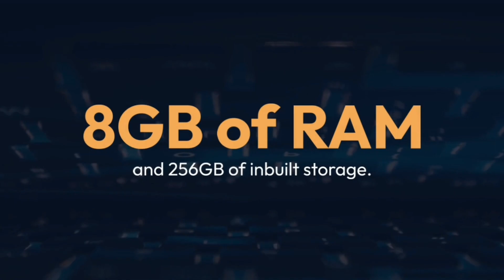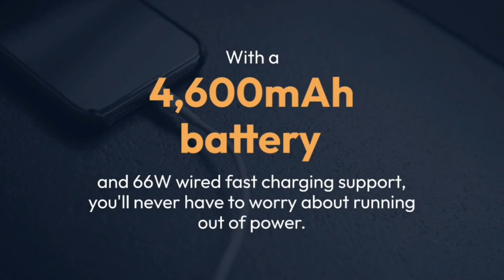Iqoo Z7 pro 5g | detailed specs and details | 🔥⚡amazing features⚡🔥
In today's video I have made iqoo Z7 pro 5g detailed specifications

iqoo z7 pro 5g price
iqoo z7 pro camera test
iqoo z7 pro indian price
iqoo z7 pro launch date
iqoo z7 pro launch date in india
iqoo z7 pro specifications